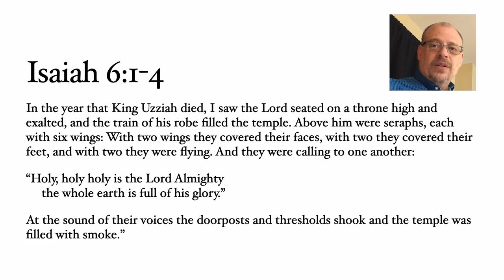Call to Worship for June 14, 2020